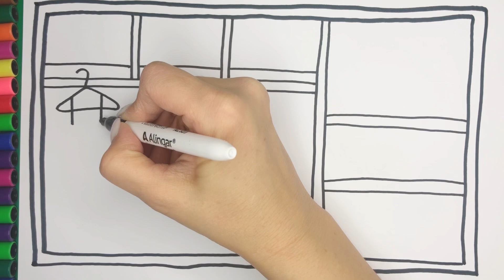How to draw Shoes, Dress, Clothes and Makeup | Drawing Tutorial Art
Shoes Drawing Easy | How to draw a shoes drawing easy step by step drawing | Painting for beginners